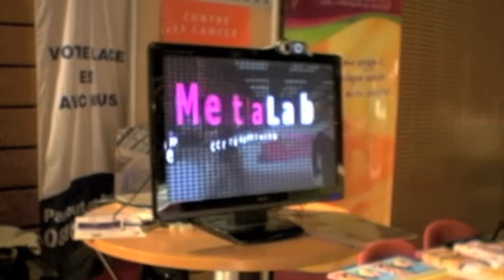Metalab - Logo interactif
Logo-metalab